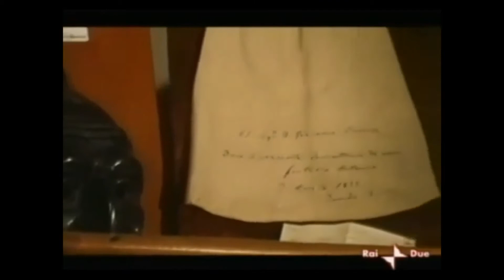eduardo de filippo parla di eduardo scarpetta